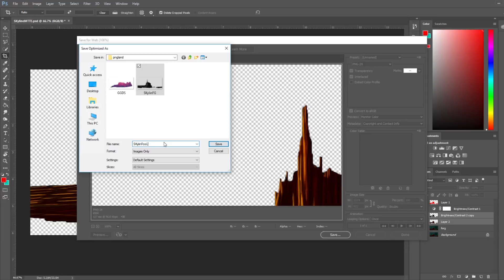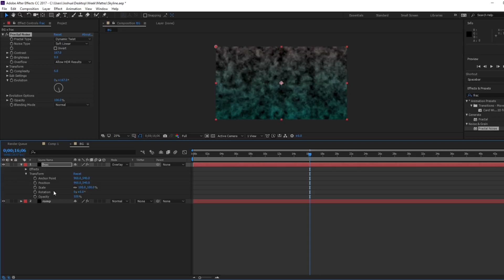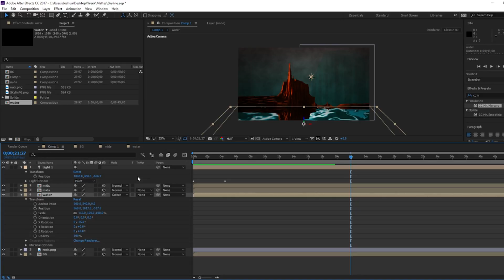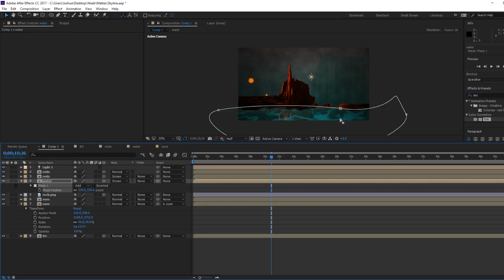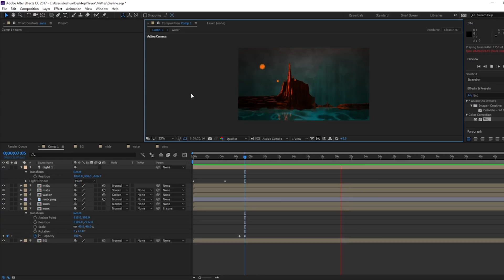Skyline Matte Painting Speed Edit After Effects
Matte Painting created in After Effects made for Skyline speed paint video.